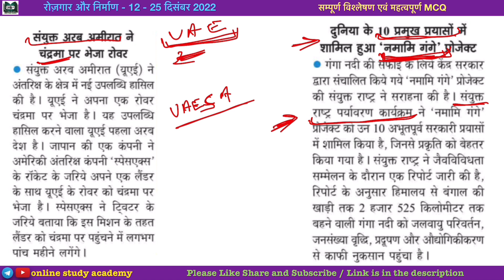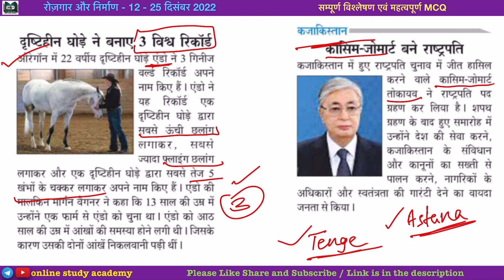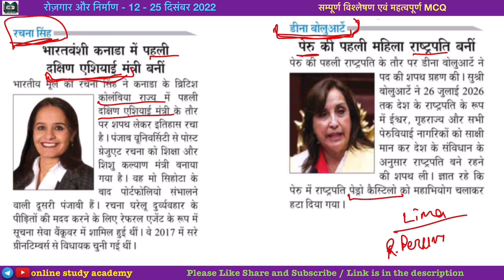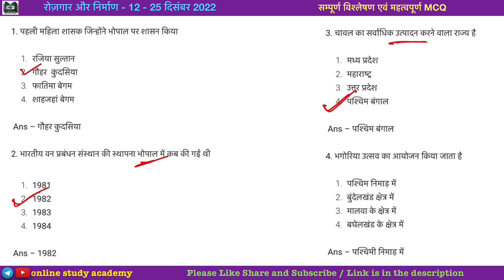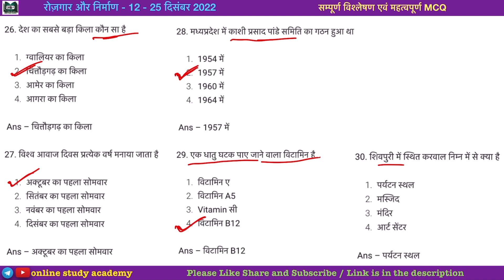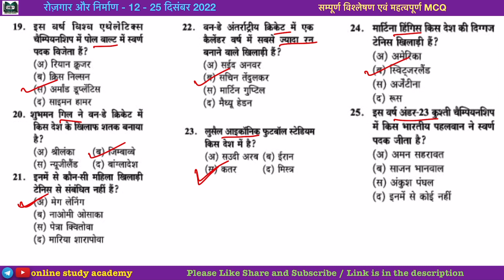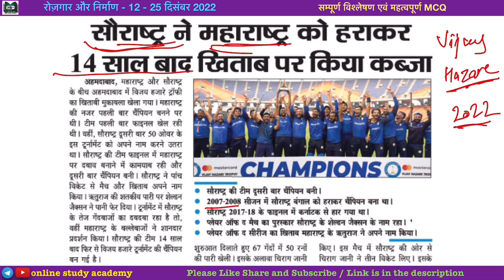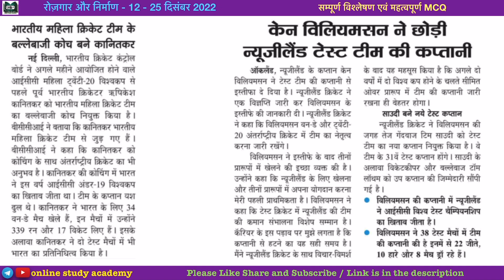Rojgar aur Nirman | रोजगार और निर्माण | 12 - 25 December 2022 | Analysis + MCQ | MPPSC | MP Patwari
रोज़गार और निर्माण समाचार पत्र मध्य प्रदेश सरकार के द्वारा हर सप्ताह प्रकाशित किया जाता है
इसलिए यह मध्य प्रदेश की प्रतियोगी परीक्षाओं के लिए काफी मत्वपूर्ण है जैसे की MPPSC तथा व्यापम
इस चैनल में इस समाचार पत्र के हर अंक का संपूर्ण विश्लेषण किया जाता है और महत्वपूर्ण MCQ भी कवर किए जाते हैं

mppsc syllabus
mppsc syllabus 2022
mppsc exam
mppsc notification
mppsc preperation
mppsc 2022
Mppsc notes
Mp polity
Mp news
Rewa news